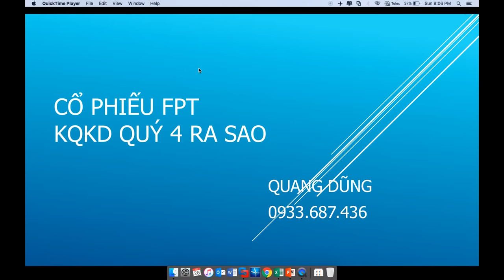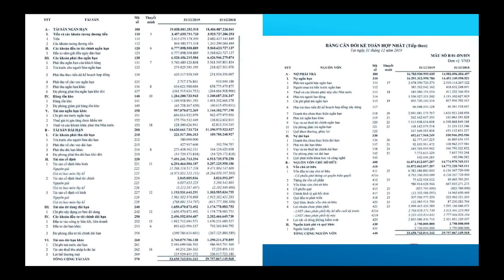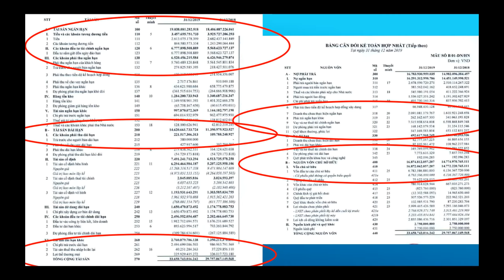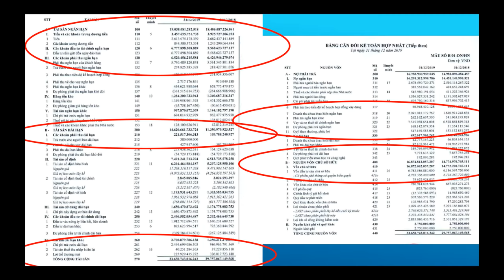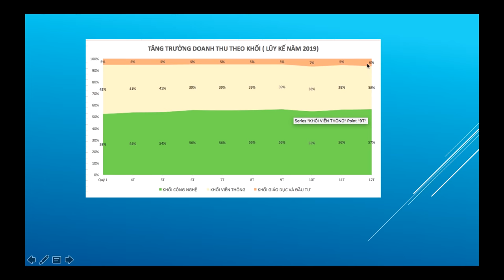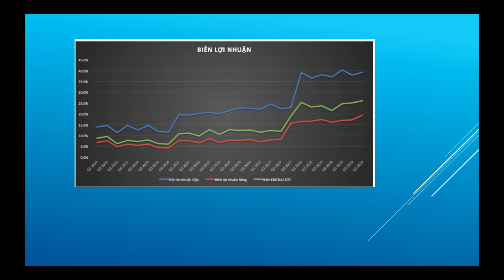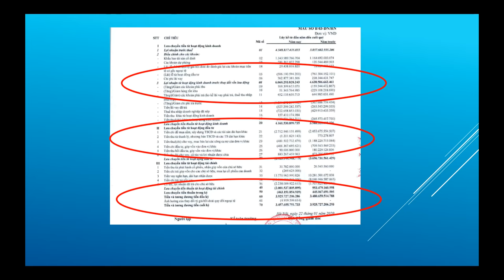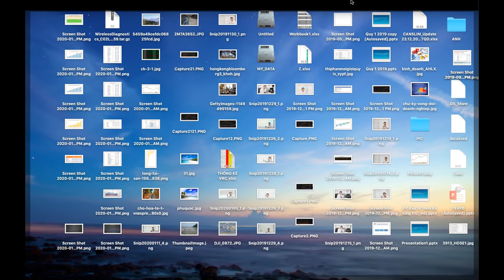CỔ PHIẾU FPT KQKD QUÝ 4 RA SAO | ĐẦU TƯ CHỨNG KHOÁN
VẬY LÀ MÙA CÔNG BỐ KẾT QUẢ KINH DOANH ĐÃ CÔNG BỐ GẦN HẾT.
Bộ mặt các Doanh nghiệp Niêm yết đã dần được công bố.
DŨNG gửi tới các anh chị NHÀ ĐẦU TƯ một vài đánh giá như sau:
1. Mức giá hiện tại.
2. So với KQKD đạt được.
3. Cấu trúc tài chính ra sao.
Hy vọng sẽ đem đến cái nhìn sâu sắc hơn về cổ phiếu fpt